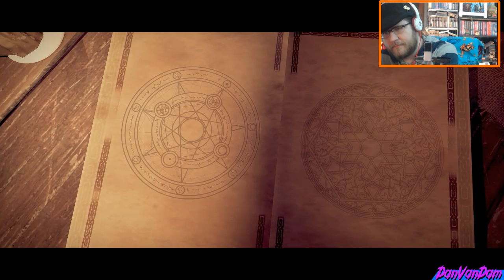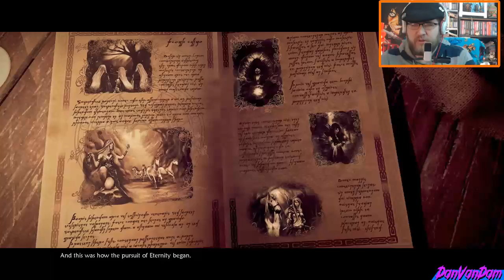Eternity: The Last Unicorn Gameplay (PC Indie)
Classic RPG, with lore based on Norse mythology. Travel through mesmerizing locations, meet fantasy characters and fight to protect Elven immortality.